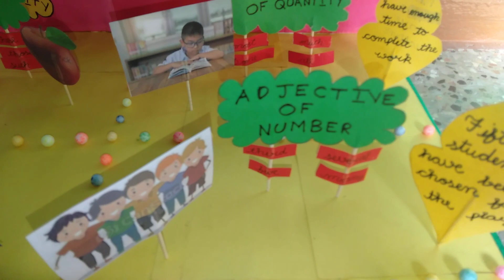Adjectives project for expo model